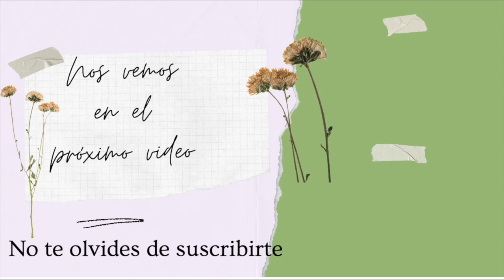MIS SABADOS SON OCUPADOS + DELICIOSO POLLO CON TAJADA